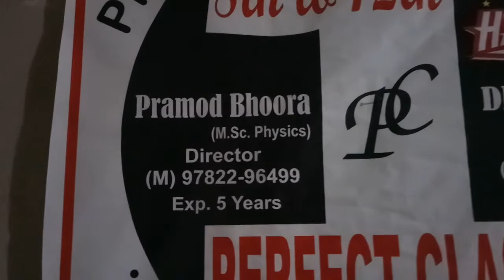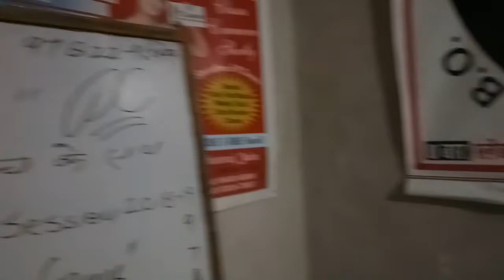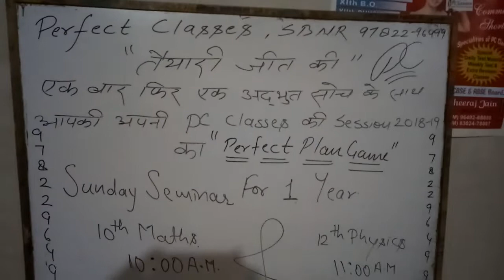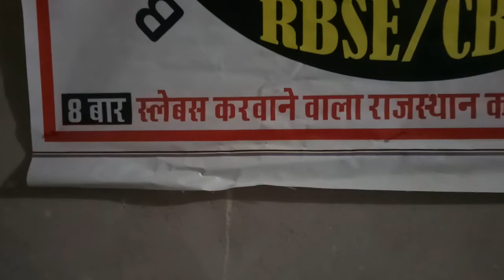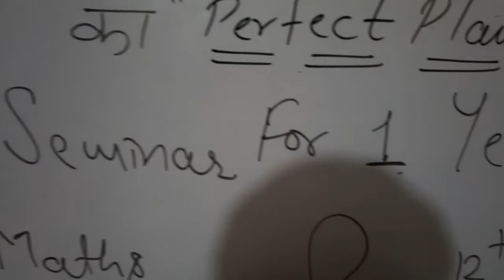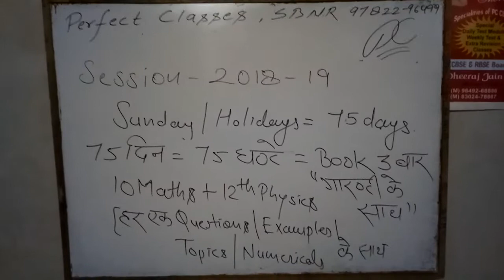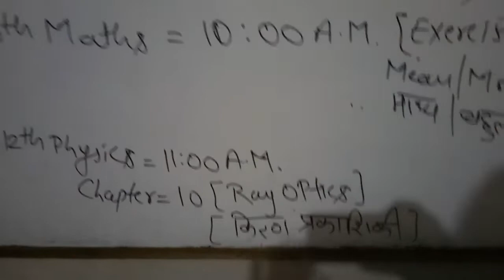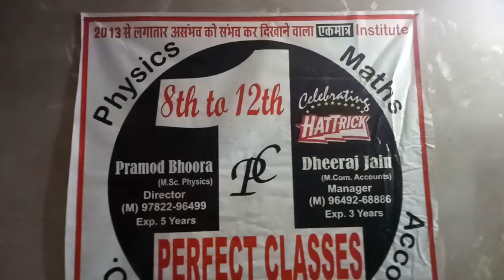Session 2018-19 game plan